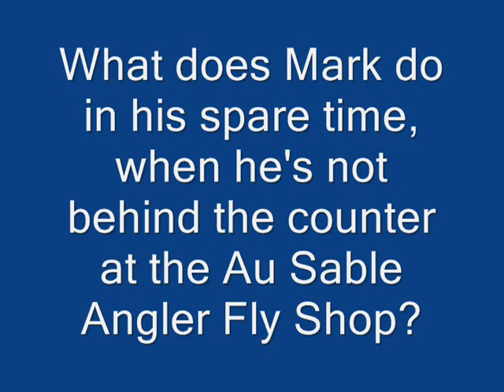Mark's Au Sable R Brown.wmv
Mark nets a 23-inch brown trout on the Au Sable River near Mio, MI